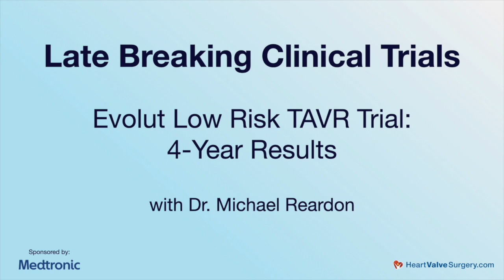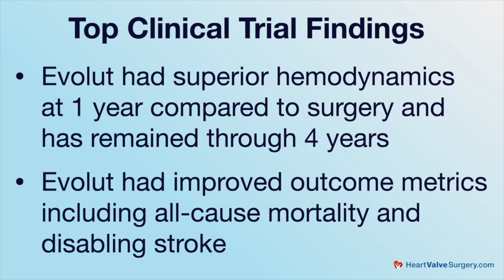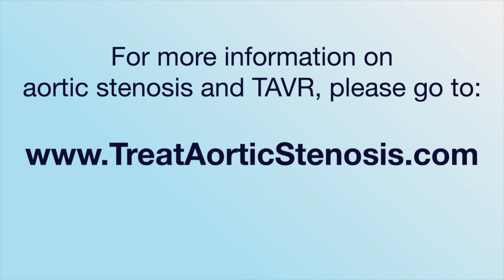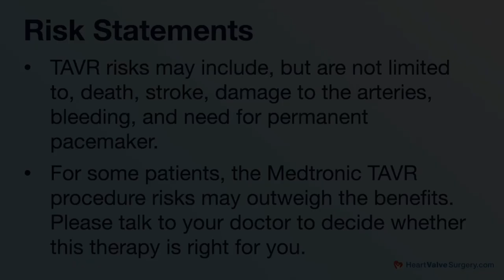Breaking News: Medtronic TAVR Low-Risk Clinical Trial Results Released!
- New four-year results from the Medtronic Low-Risk TAVR Clinical Trial have been released.  In this video, Dr. Michael Reardon, the national surgical director of the TAVR clinical trial, shares the important outcomes of this research study evaluating the safety-and-effectiveness of transcatheter aortic valve replacement (TAVR) for low-risk patients with severe aortic stenosis.

Key questions answered by Dr. Reardon include:

1. Why should heart valve patients be interested in the results of this transcatheter aortic valve replacement (TAVR) clinical trial?

2. What were the four-year outcomes from the Medtronic Evolut Low-Risk TAVR clinical trial?

3. How does the structural deterioration of a Medtronic TAVR compare to a surgical bioprosthetic valve replacement?

4. Are hemodynamics (blood flow) better for a Medtronic TAVR or a surgical valve replacement four years after implant?

5. What are the differences in mortality and disabling stroke for the Medtronic Evolut TAVR in low-risk patients compared to surgical heart valve replacements?

6. Why is this clinical trial important for the lifetime management of heart valve disease?

To learn more about about TAVR for aortic stenosis patients, please